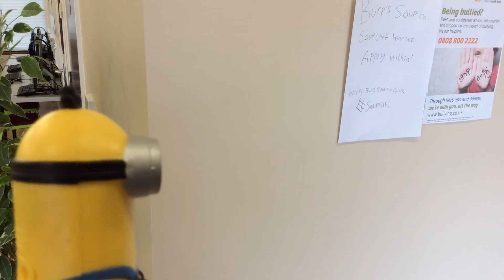Kevin and the quest for gold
This was done by one of our learners during a workshop at the Guild Hall in Derby. The workshop was presented by The QUAD.